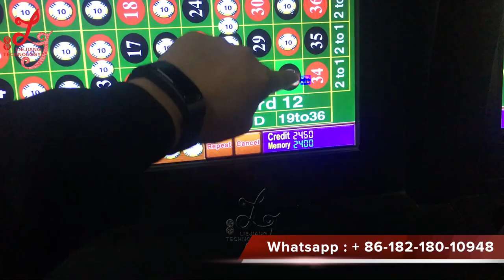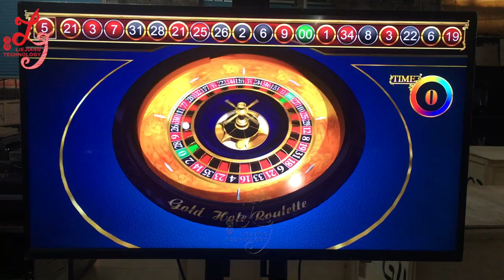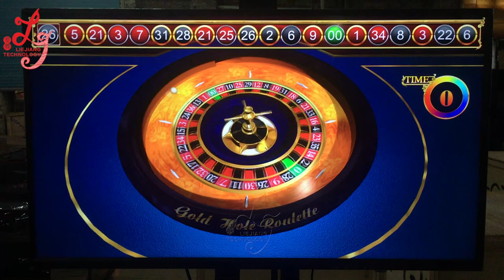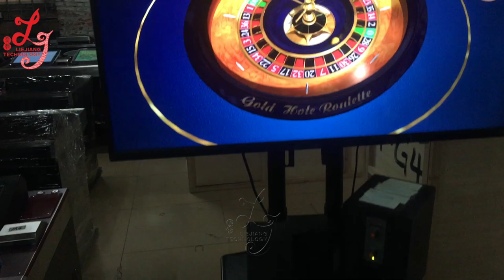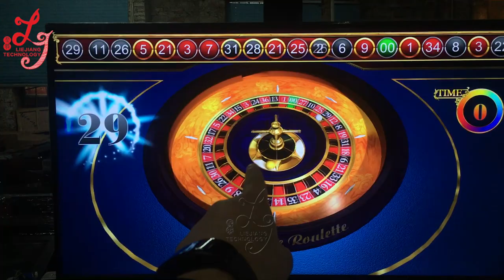Gambling Games Machines Original Supplier Made in China Roulette Machines For Sale